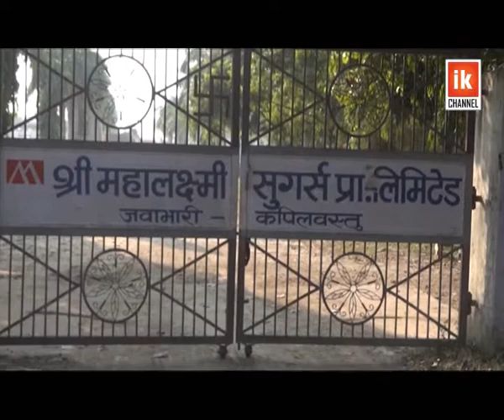सस्तोमा उखु बेच्दै